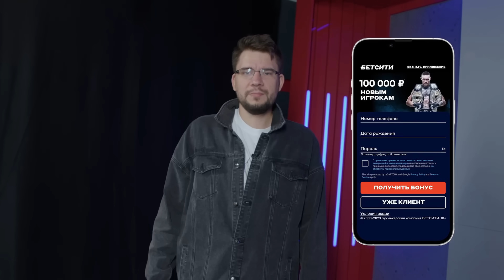Альфредо про драку с Регбистом: "Знал, что растаскаю! Он лещеносец!"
Альфредо прокомментировал драку с Регбистом на турнире Fight Nights в Москве.

00:00 - С чего началась драка
00:25 - "Знал, что эту мразь растаскаю!"
00:50 - Сильный ли удар пропустил?
01:15 - "Если этот мешок дерьма против меня выйдет..."
01:36 - Не верит, что Регбист согласится на бой по ММА
01:50 - Друг Альфредо дал Регбисту пощечину
02:09 - "Где этот лещеносец?" Хочет найти Регбиста
ЗАКАРЯЕВ
03:00 - Какой увидел драку Регбиста и Альфредо
03:45 - "Мне зачем впрягаться за Магу? Он сам может разобраться"
04:14 - Когда Регбист и Альфредо поссорились?
05:05 - "Бой Регбиста и Альфредо может сделать только Камил"